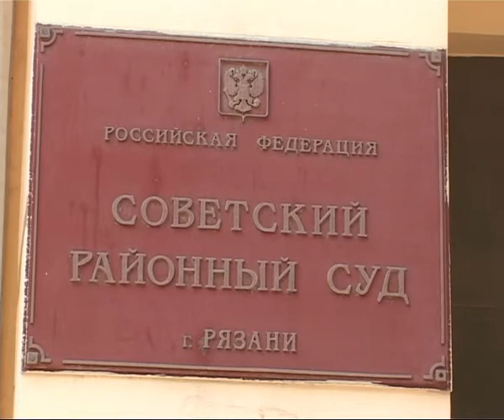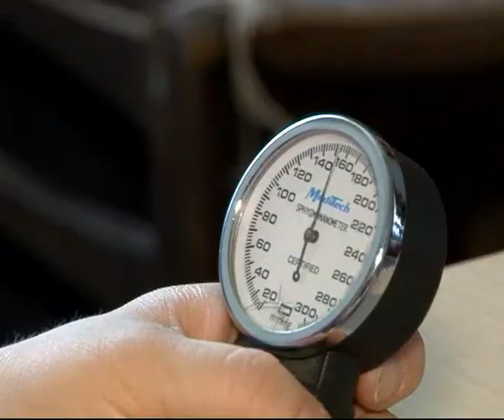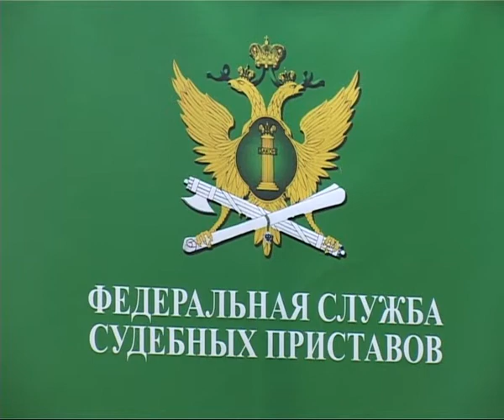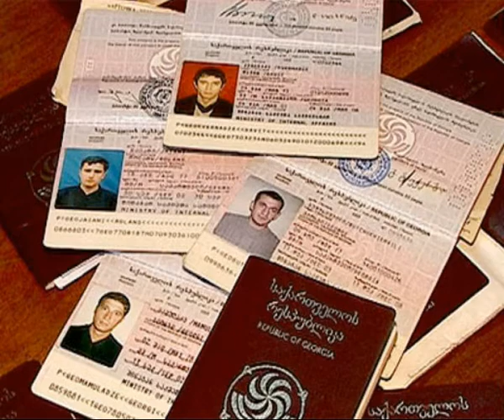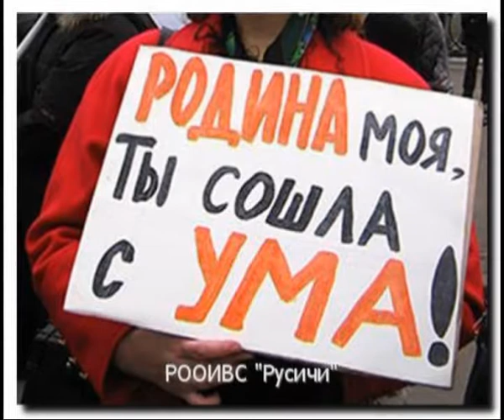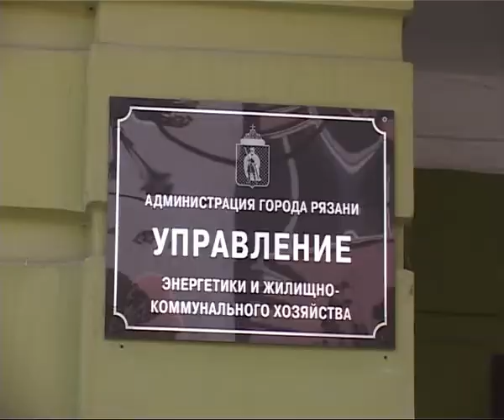Время Говорить 140513